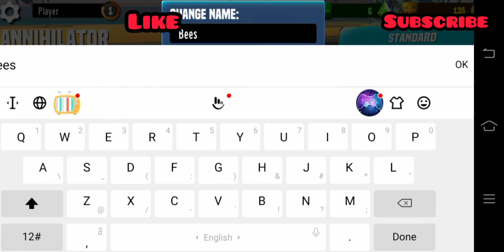stunt car extreme | stunt car extreme gameplay